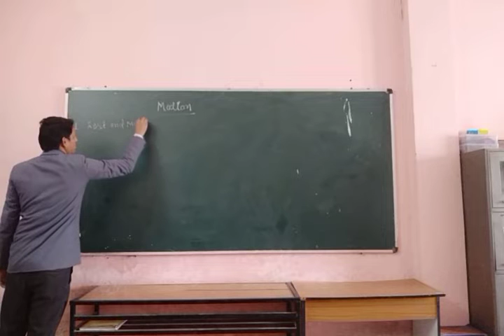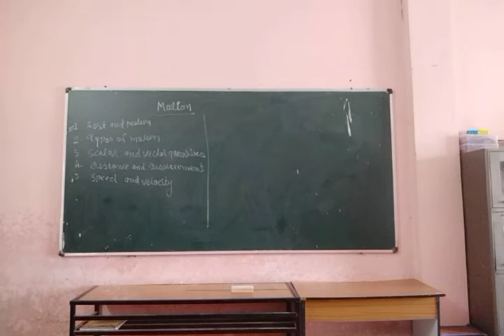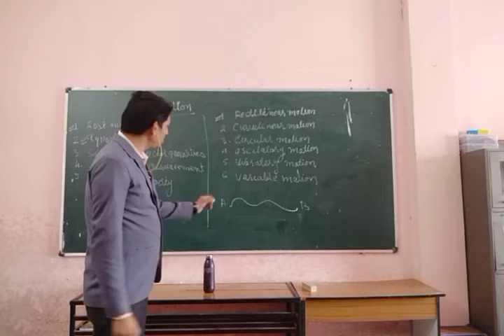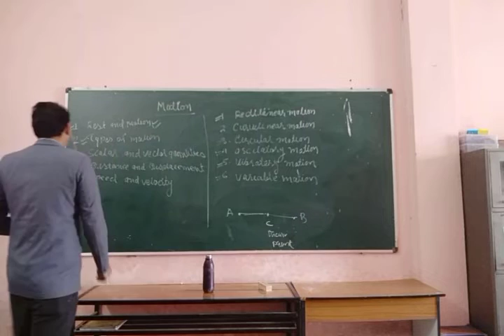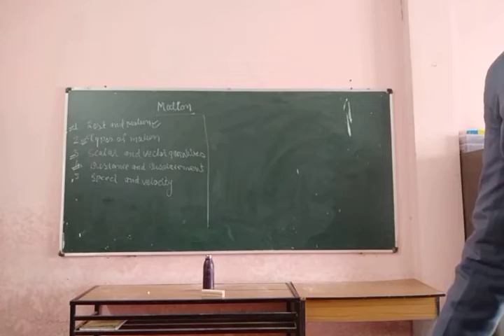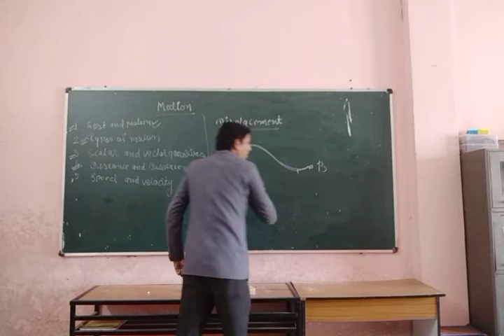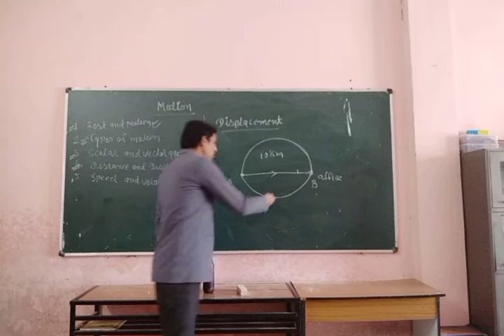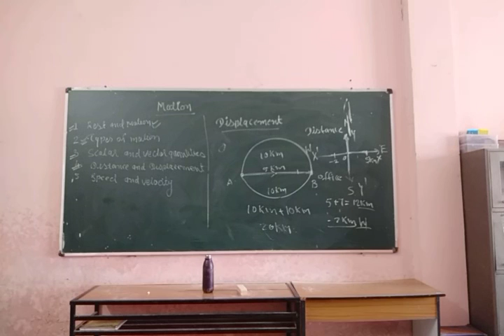Class 9th physics Chapter 1 "Motion" by Vimal Karoley Sir